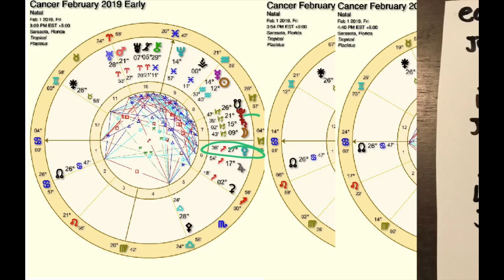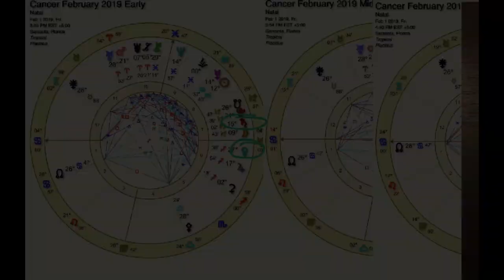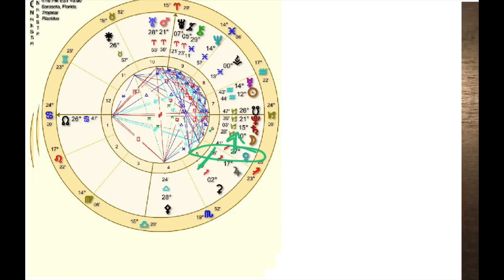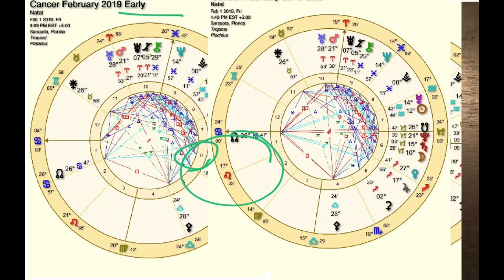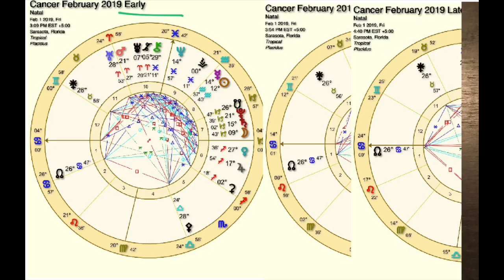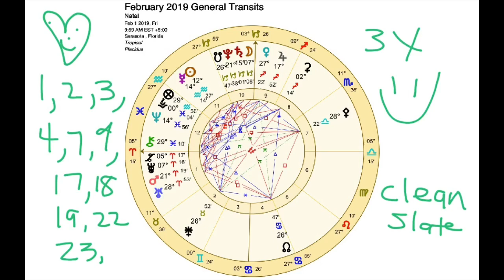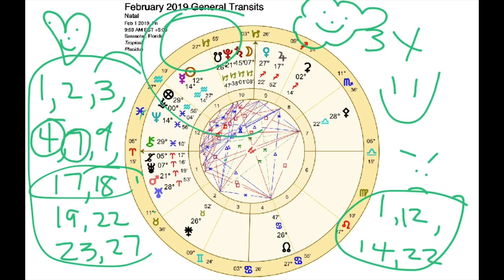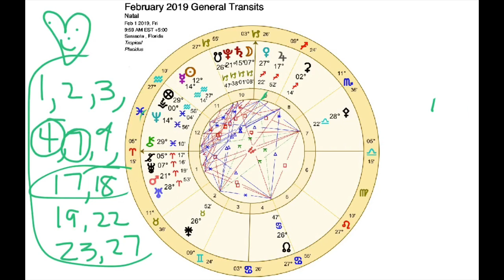Cancer February 2019 ~ 🌝🌑🌙 ~ Astrology ~ Horoscope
Get your NEED-TO-KNOW’s for CANCER and General FEBRUARY 2019 Transits in this video.  Watch this if CANCER is your Sun, Sign, Rising Sign, or Moon Sign

Learn Astrology with me in my Astrology Apprenticeship Program

See my ASTROLOGY BLOGS for you at AnnieHelpsYou.com

See my WRITTEN HOROSCOPES for you and more at CozyBySweetStarlight.com

See MONTHLY ASTROLOGY TRAVEL REPORTS at AstrologyKissedTravelBliss.com

Annie :)